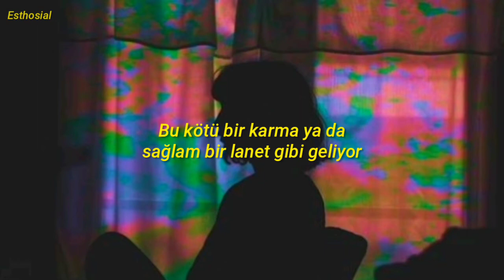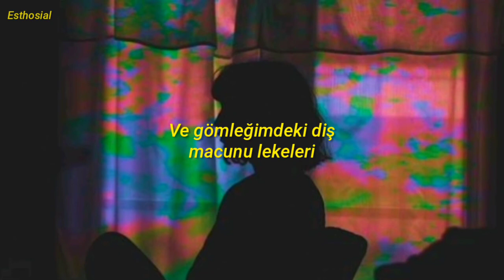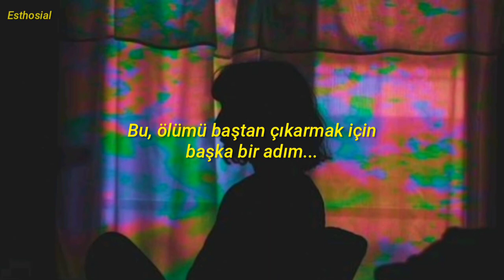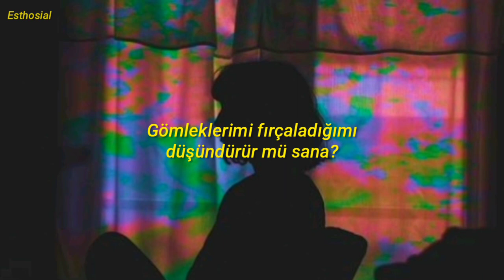Brye - Apocalypse (Türkçe Çeviri)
Formative*: Gelişim çağı, büyüme çağı, ergenlik gibi anlamlara geliyor. Ama ben daha anlaşılır olabilmesi için ergenlik kelimesini kullanmayı daha uygun buldum.

~LYRICS~

You say you hate me?
Well, I bet I hate myself more
Your comments don't phase me
And death threats aren't my worst problem anymore
The thoughts subsides
I'm able to push through for one night more
But suicide is creeping up on my back door
I'm able to ignore it at first until I just can't anymore
This feels like bad karma, or a curse sent straight to my core
I soaked the floorboards, they're rotting
Can't stand the smell anymore (can't stand the smell anymore)

I'm making out with death
Every day I'm isolated
Is another baby step
To full-on seduction
The way my walls cave in
Would make you think this house is haunted
And the toothpaste stains on my shirt
Would make you think that I had brushed them

My teenage years are meaningless
For God's sake, we're living in the apocalypse
And I can't go outside
Without thinking I could die
My formative years are wasted
Even if the president won't face it
And the end keeps creeping closer, I can taste it

I've been fighting illness
Since I was about eight years old
But it's not physical, baby
(It's a hundred percent mental, ahh}
Sometimes I think I would rather catch the virus itself
Than leave my emotional health to rot on the shelf

My bones are dry, my lungs are weak
But my brain is dead, would I feel a thing?

❗Kelimesi kelimesine çeviri yapıyorum. Amacım Türkçeye uyarlamak ve anlaşılabilir olmasını sağlamak

The song and the photos